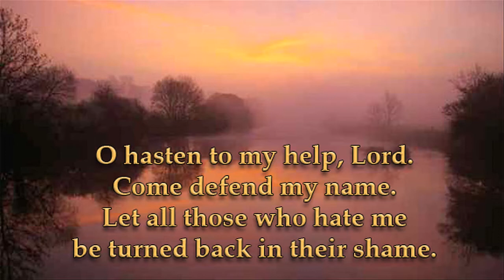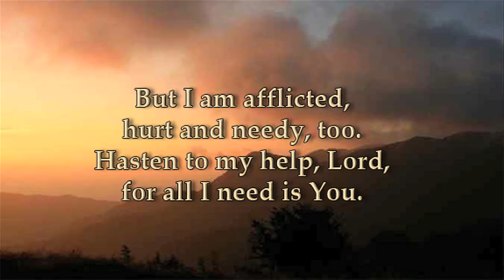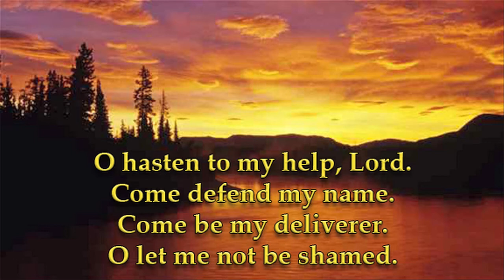O Hasten to My Help, Lord -- Psalm 70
Music & Lyrics by Chad Woodburn
 December 13, 2011
 Lyrics taken from Psalm 70

O hasten to my help, Lord.
Come defend my name.
Let all those who hate me
be turned back in their shame.

Let all those who seek You
find in You delight.
Let all those who love You
say, "God be magnified."

But I am afflicted,
hurt and needy, too.
Hasten to my help, Lord,
for all I need is You.

Come be my deliverer.
O let me not be shamed.